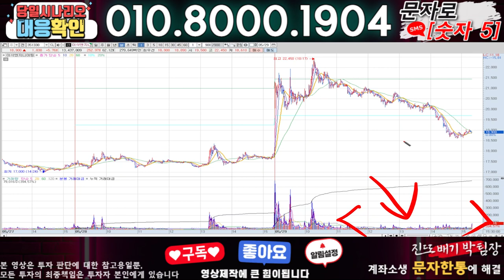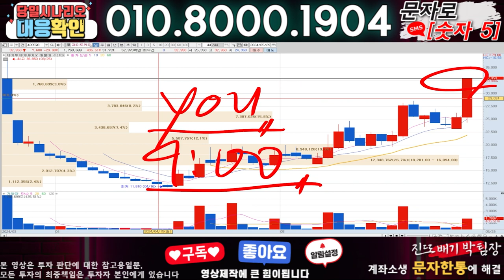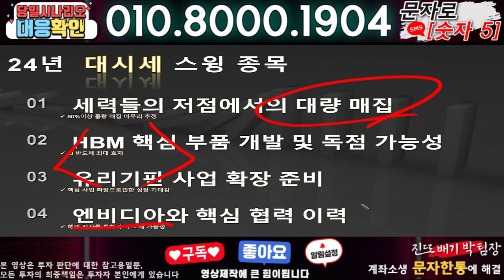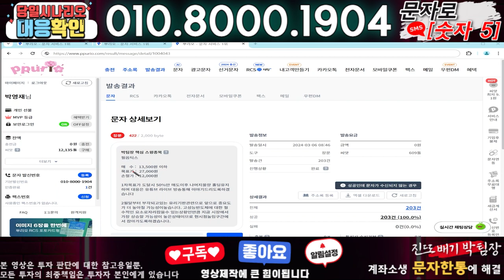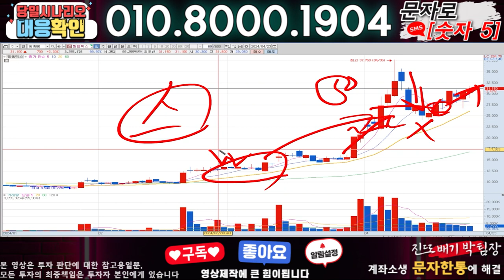이삭엔지니어링 ) 3분전 기습속보-공식입장발표!! 무슨일인가?